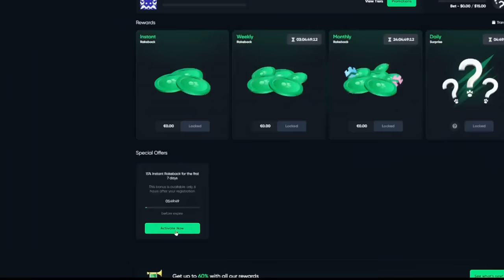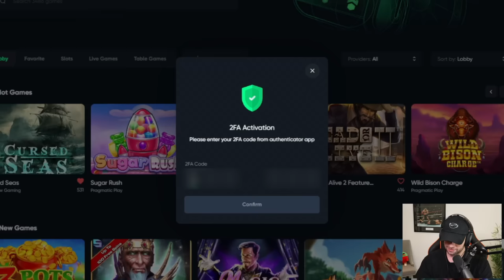Wheel Decide... but I get WEIRD SLOTS that PAY UNEXPECTED HUGE WINS!! (Bonus Buys)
In this video, I head to Gamdom to do another one of everyone's favorite series, Wheel Decide the Bonus Buys! This one is pretty crazy because it has lots of ups and downs! A lot of the slots I get in this one are not ones that I normally like or even think look good, but the wheel decided to pick them for a reason and I never expected them to do this! if you want to see more, be sure to drop a like and I hope you enjoy the video.